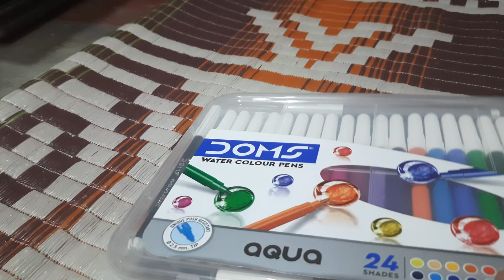10 April 2023